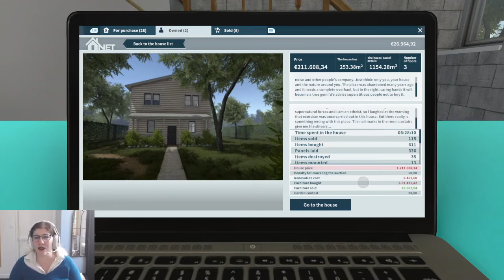[Research-Creation] Designing the creepiest house in House Flipper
I stumbled across a terrible, terrible house in House Flipper and tried and made the worst, most frustrating/eerie house possible.

I quoted (much too briefly):
MacGregor Johnston, David, "Kitsch and Camp and Things that Go Bump in the Night; or Sontag and Adorno at the (Horror) Movies" in Fahy, Thomas R. The Philosophy of Horror. Lexington, Ky: University Press of Kentucky, 2012. Print.
Sontag, Susan. Notes on "Camp". Penguin Random House (2018). ISBN 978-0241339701

May I recommend also...
Juul, Jesper. The Art of Failure: An Essay on the Pain of Playing Video Games. , 2016. (about failing, and design errors which actually serve the purpose, because I feel like my errors are actually fodder for horror here).